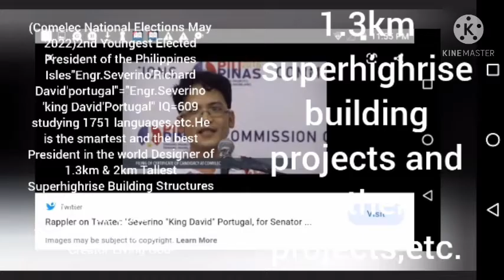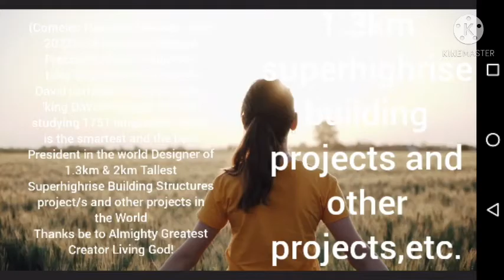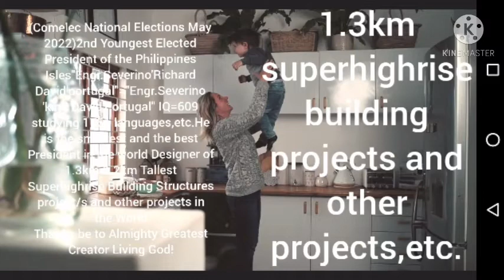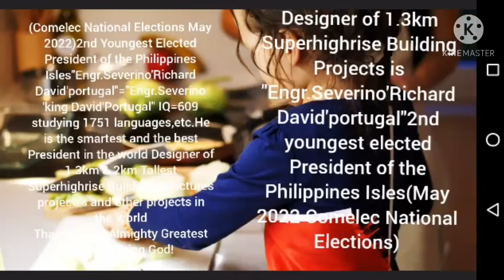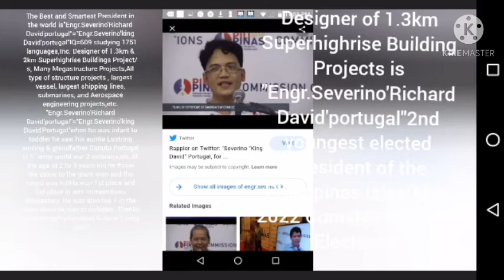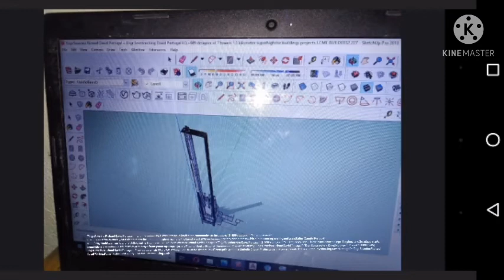Evolution of 1.3km Top Luxury Tallest Buildings design by"Engr.Severino'Richard David'Portugal=SkDP"